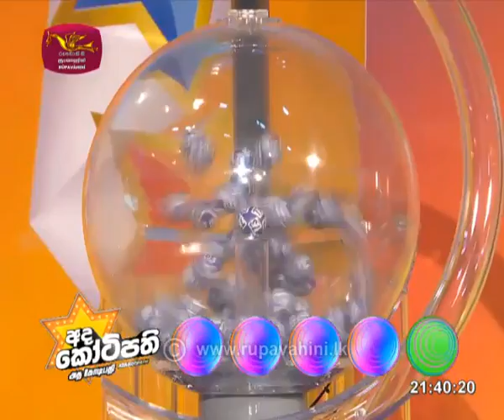Ada Kotipathi | Draw No - 1119 | 2020-12-01